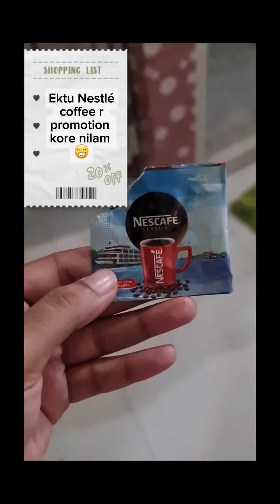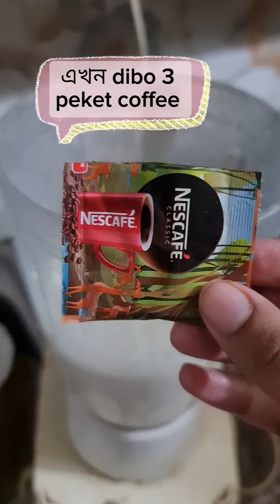😅 ছাগলের লাদি দিয়ে কি তৈরি করলাম 🐐💩🧋bobatea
bubble tea
boba drink